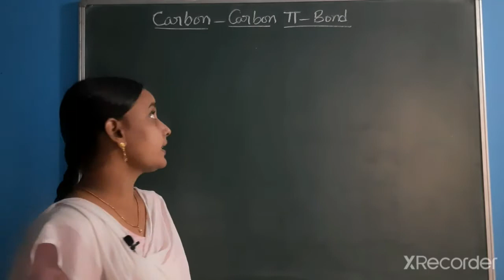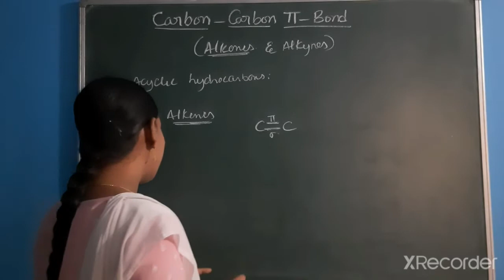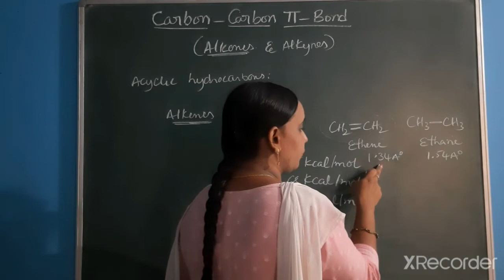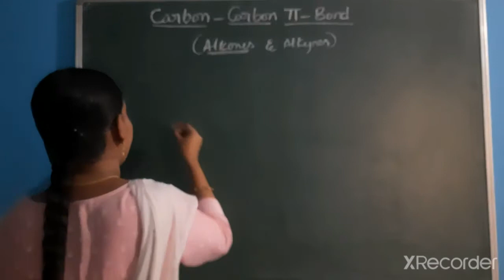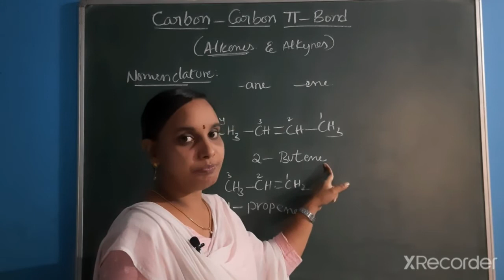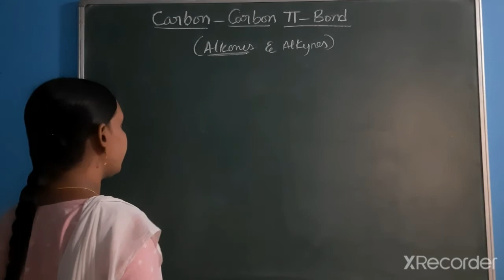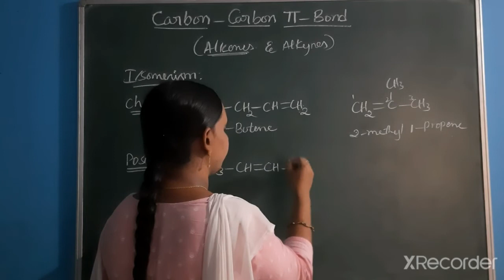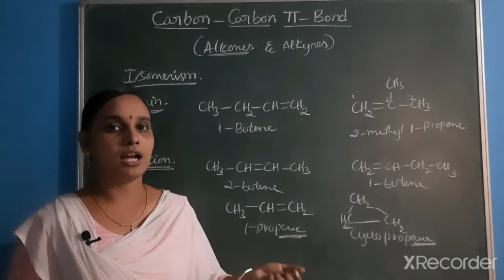Chemistry 2nd semester Unit-2: C-C pi bond #1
carbon - carbon pi bond introduction